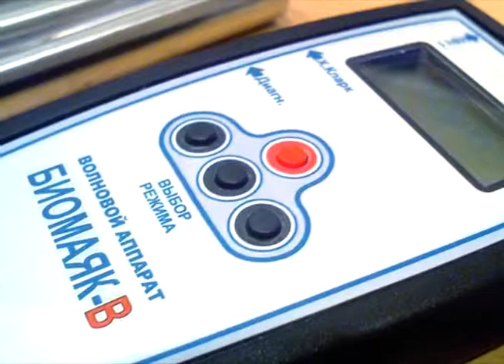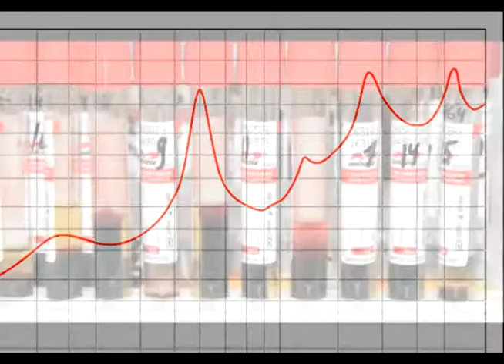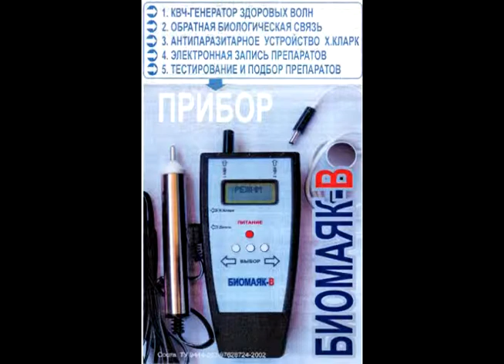КВЧ терапия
Вы слышали, что такое миллиметровые волны? Это длина волны сигналов, которыми общаются между собой наши клетки. А здесь находится ссылка на аппарат, генерирующий миллиметровые волны, или аппарат КВЧ терапии.
КВЧ расшифровывается, как "крайне высокая частота", что соответствует длине волны несколько миллиметров.
Принцип работы аппарата КВЧ терапии, который носит название "БиоМаяк-В" очень хорошо изображен на этом видео - аппарат измеряет электрический сигнал с ваших клеток (если это клетки сердца, то сигнал называется ЭЛЕКТРОКАРДИОГРАММА) и вырабатывает сигнал той частоты, которой вам не хватает. В результате, клетки вашего тела, получив исправленные нервные импульсы, будут работать, как надо.
Это и называется "КВЧ терапия"